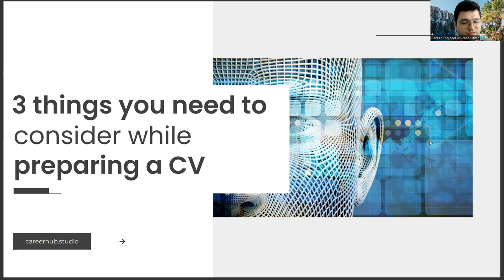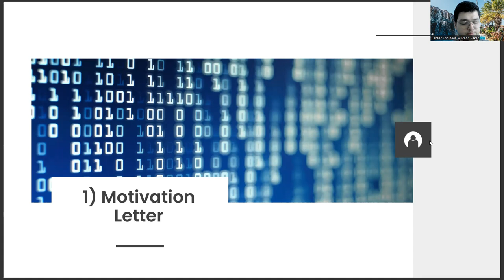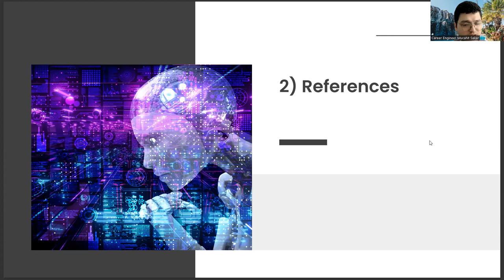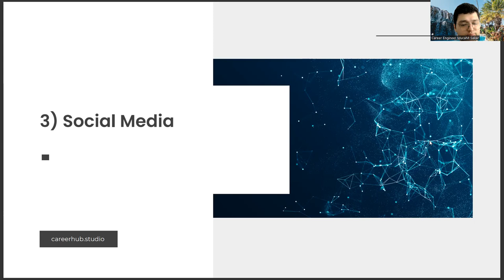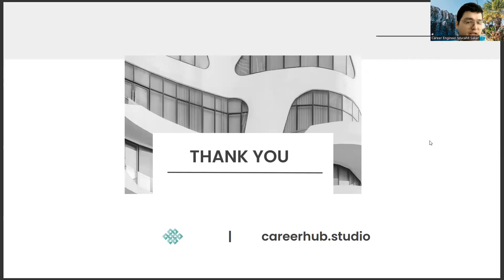3 Things You Need to Consider to Prepare a Good Resume (CV) in Department of Audiometry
audiometry definition,
pure tone audiometry test near meB,
ogtt in acromegaly,
audiometry test near me,
audiometry course,
audiogram test,
audiometry interpretation,
speech audiometry,
impedance audiometry test price,
audiometry test,
pure tone audiometry,
speech audiometry,
pure tone audiometry test,
audiometry test,
pure tone audiometry,
speech audiometry,
impedance audiometry,
tympanometry,
audiometry test price,
impedance audiometry test,
audiometry interpretation,
spirometry,
audiogram test,
audiometry machine,
audiometry definition,
tympanometry test,
audiometry course,
visual reinforcement audiometry,
spirometry test,
pure tone audiometry test near me,
ogtt in acromegaly,
pure tone audiometry test price,
audiometry definition,
ogtt in acromegaly,
audiometry course,
audiogram test,
audiometry interpretation,
speech audiometry,
audiometry test,
pure tone audiometry,
speech audiometry,
audiometry test,
pure tone audiometry,
speech audiometry,
impedance audiometry,
tympanometry,
audiometry test price,
impedance audiometry test,
audiometry interpretation,
spirometry,
audiogram test,
audiometry machine,
audiometry definition,
tympanometry test,
audiometry course,
visual reinforcement audiometry,
spirometry test,
ogtt in acromegaly,
audiometry definition,
ogtt in acromegaly,
audiometry course,
audiogram test,
audiometry interpretation,
speech audiometry,
audiometry test,
pure tone audiometry,
speech audiometry,
audiometry test,
pure tone audiometry,
speech audiometry,
impedance audiometry,
tympanometry,
audiometry test price,
impedance audiometry test,
audiometry interpretation,
spirometry,
audiogram test,
audiometry machine,
audiometry definition,
tympanometry test,
audiometry course,
visual reinforcement audiometry,
spirometry test,
ogtt in acromegaly,
audiometry definition,
ogtt in acromegaly,
audiometry course,
audiogram test,
audiometry interpretation,
speech audiometry,
audiometry test,
pure tone audiometry,
speech audiometry,
audiometry test,
pure tone audiometry,
speech audiometry,
impedance audiometry,
tympanometry,
audiometry test price,
impedance audiometry test,
audiometry interpretation,
spirometry,
audiogram test,
audiometry machine,
audiometry definition,
tympanometry test,
audiometry course,
visual reinforcement audiometry,
spirometry test,
ogtt in acromegaly,
audiometry definition,
ogtt in acromegaly,
audiometry course,
audiogram test,
audiometry interpretation,
speech audiometry,
audiometry test,
pure tone audiometry,
speech audiometry,
audiometry test,
pure tone audiometry,
speech audiometry,
impedance audiometry,
tympanometry,
audiometry test price,
impedance audiometry test,
audiometry interpretation,
spirometry,
audiogram test,
audiometry machine,
audiometry definition,
tympanometry test,
audiometry course,
visual reinforcement audiometry,
spirometry test,
ogtt in acromegaly,
audiometry definition,
ogtt in acromegaly,
audiometry course,
audiogram test,
audiometry interpretation,
speech audiometry,
audiometry test,
pure tone audiometry,
speech audiometry,
audiometry test,
pure tone audiometry,
speech audiometry,
impedance audiometry,
tympanometry,
audiometry test price,
impedance audiometry test,
audiometry interpretation,
spirometry,
audiogram test,
audiometry machine,
audiometry definition,
tympanometry test,
audiometry course,
visual reinforcement audiometry,
spirometry test,